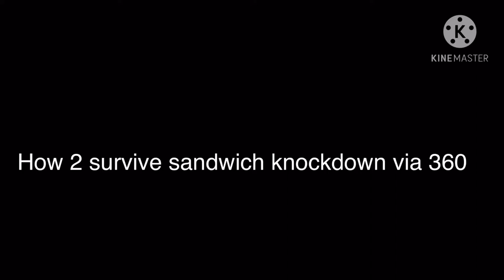Dank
Mm

M